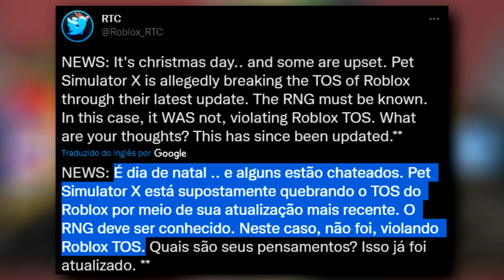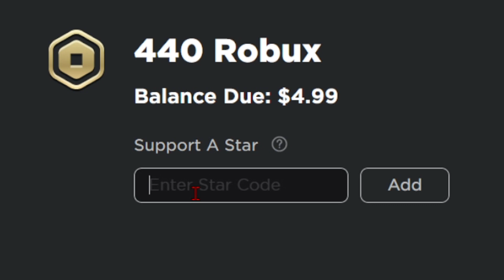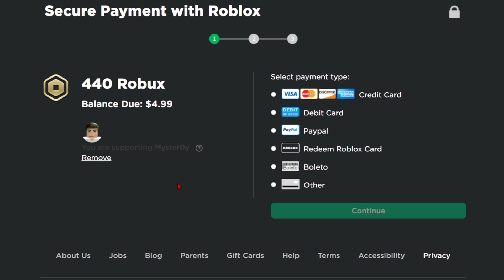ROBLOX BANE LOGO ESSE JOGO!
✔︎ Roblox bane logo o pet simulator x!

➜ Jogo: Algum obby que achei!